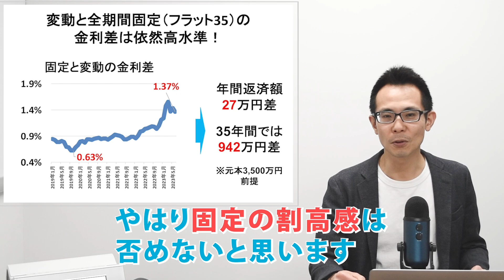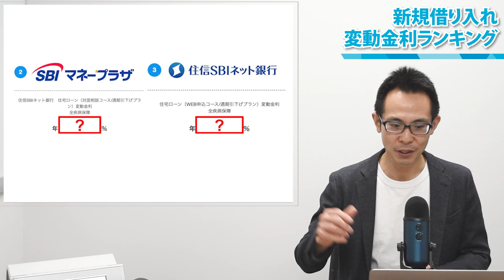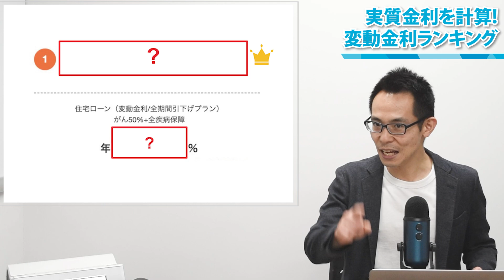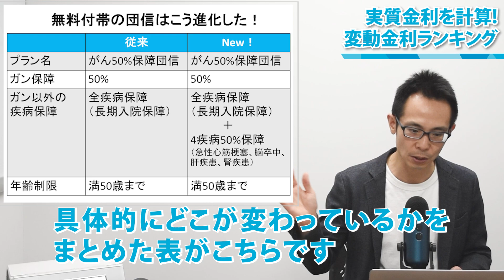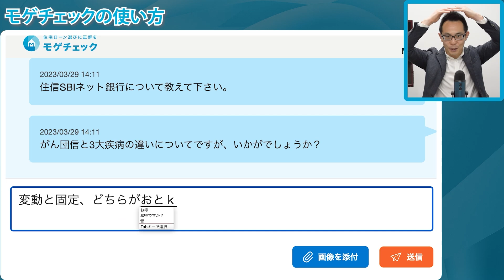【住宅ローン】2023年6月最新版！住宅ローン金利ランキング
【PR】

①【住宅ローン】金利上昇しても固定より変動が優位！その理由を徹底解説【2023年最新】

②【住宅ローン】35年と20年どちらで組むべきか徹底比較！計算してわかるメリット

③【住宅ローン】auじぶん銀行が二度見するレベルの商品改善！団信保障を中心に徹底解説。金利も0.2%台！

今回のテーマは「2023年6月最新版！住宅ローン金利ランキング」です！
住宅ローン金利が固定は下落傾向、変動が低位安定となっている中で、金利の状況がどうなっているのか気になる方も多いのではないでしょうか。各銀行の同行の最新情報をモゲ澤が解説していきます！

2006年　東京大学大学院情報理工学系研究科修了（専攻：数理情報学）
2006年　モルガン・スタンレー証券株式会社にて住宅ローン証券化ビジネスを推進
2009年　ボストン・コンサルティング・グループ入社。金融機関向けの戦略コンサルティングに従事
2015年9月よりMFS取締役COOとして金融機関提携・マーケティング・広報を管掌